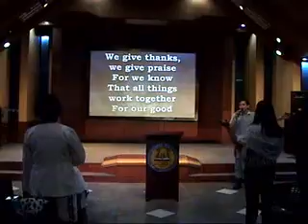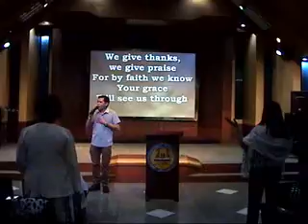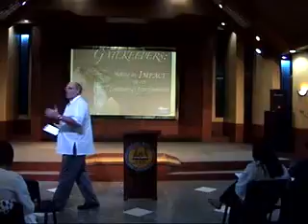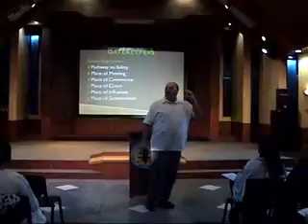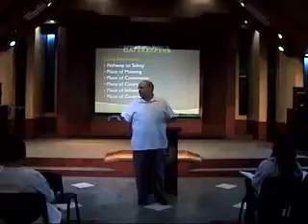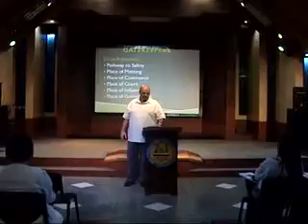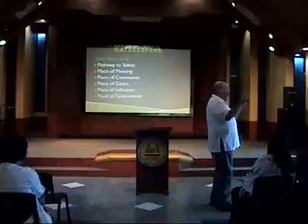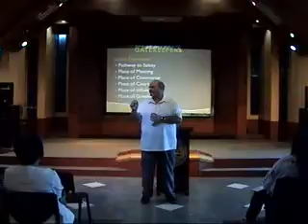Gate Keeper Seminar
Dr. Wayne Young
Part 1
February 15,2015